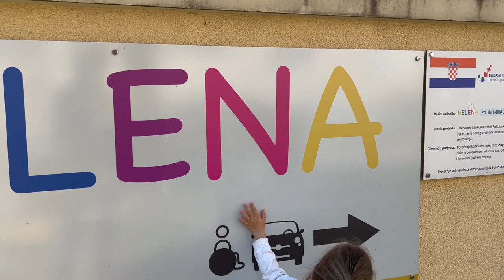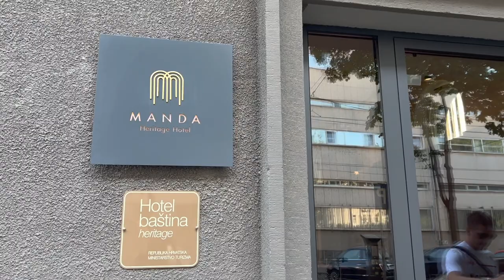VLOG! Zagreb\ Nije život instagram\ Refluks bubrega\ Jelena Blagojević Harbinja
Hej drugari evo još jedan vlog. Bili smo u Zagrebu... Šta smo tamo radili???